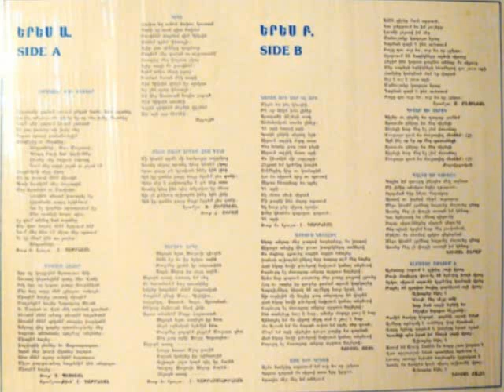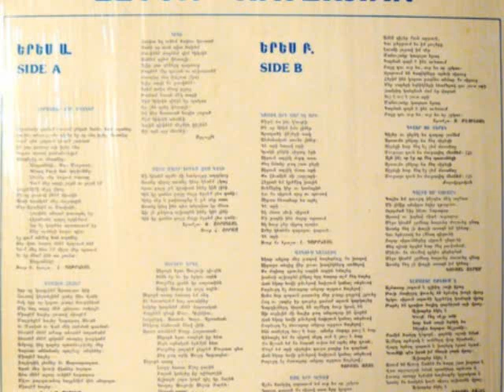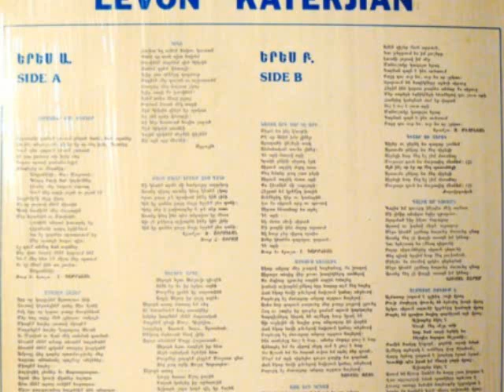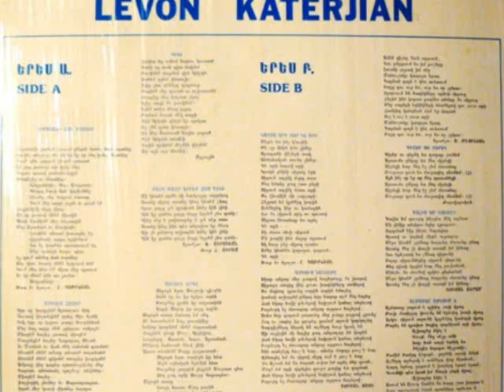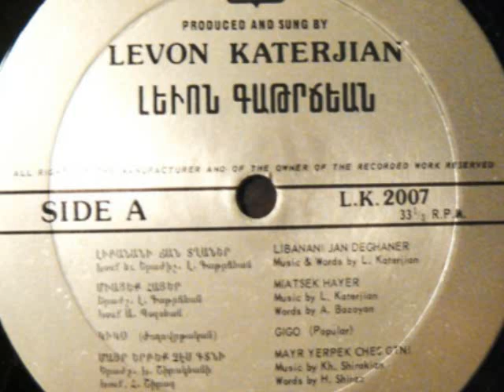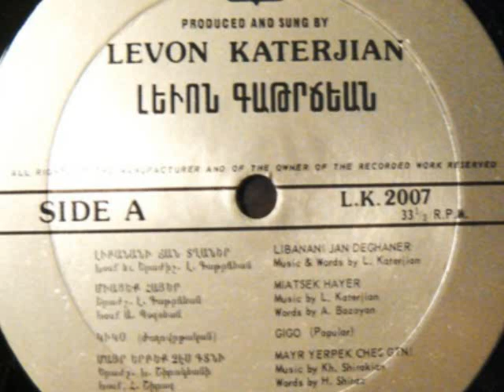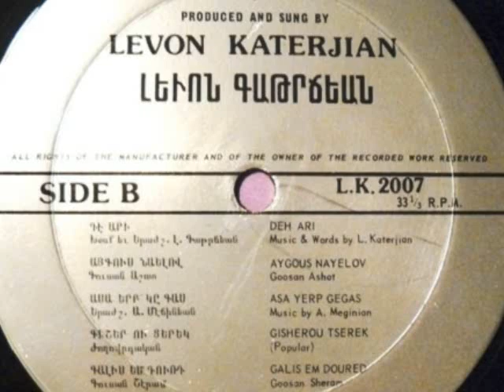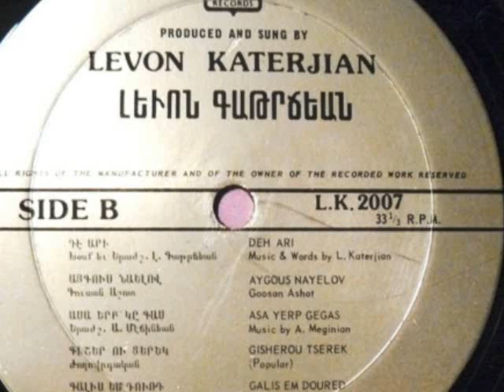Levon Katerjian - Libanani Jan Deghaner LP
Լեւոն  Գաթրճեան -   Լիբանանի  Ճան Տղաներ  LP

A1 Libanani Jan Deghaner Լիբանանի  Ճան Տղաներ
A2 Miatsek Hayer Միացէք  Հայեր
A3 Gigo Կիկօ
A4 Mayr Yerpek Ches Ktni Մայր  Երբէք  Չես  Գտնի
A5  Seropi Yerke  Սերոբի Երգը

B1 Deh  Ari Դէ  Արի
B2 Aygous Nayelov Այգուս  Նայելով
B3 Asa Yerp Gegas Ասա  Երբ  Կը  Գաս
B4 Gisher Ou Tserek Գիշեր  Ու  Ցերեկ
B5   Galis Yem Doured   Գալիս  Եմ  Դուռդ
B6 - Almaste Shoghoomeh   Ալմաստը  Շողում  Է